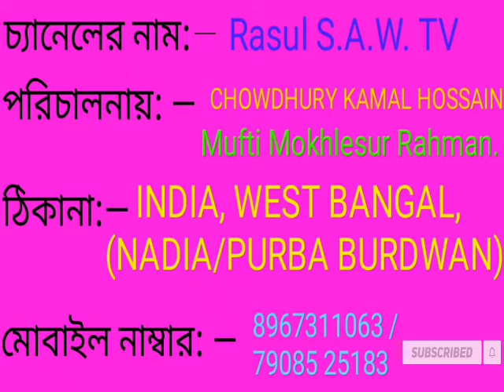স্বপ্নযোগে কয় খোদা পাক শোনো ইব্রাহিম। Bangla best gojol.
Video Title: —স্বপ্নযোগে কয় খোদা পাক শোনো ইব্রাহিম। Bangla best gojol.

Important notice:
These video allowed background video & image credit by pixabay. )We just edited & published education & teaching purpose only.